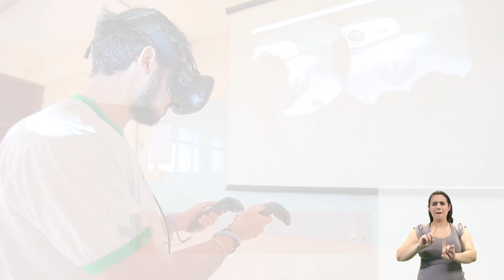Exame de Seleção 2020 – Campus Aquidauana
Mora em Aquidauana e região e terminou o ensino fundamental? Então, venha fazer um curso técnico integrado ao ensino médio no IFMS. As opções são Edificações e Informática. As inscrições para o Exame de Seleção 2020, processo seletivo para ingresso nesse tipo de curso, vão até 6 de novembro.